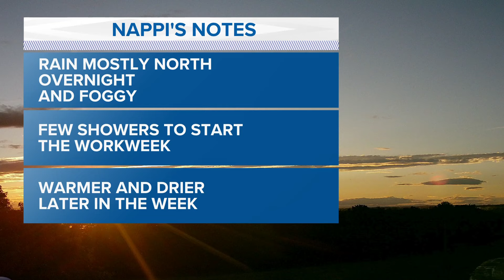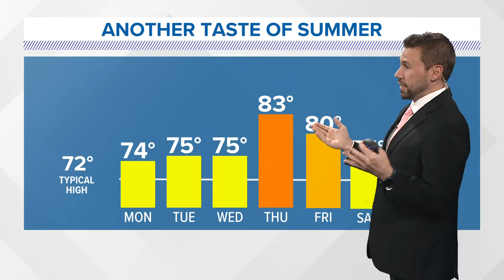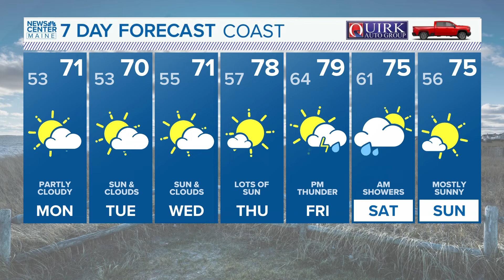NEWS CENTER Maine Weather Video Forecast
NEWS CENTER Maine Weather Video Forecast UPDATED 11pm Sunday, June 9th, 2024